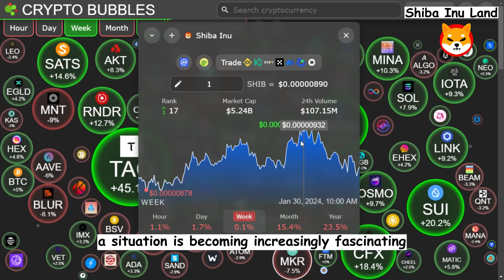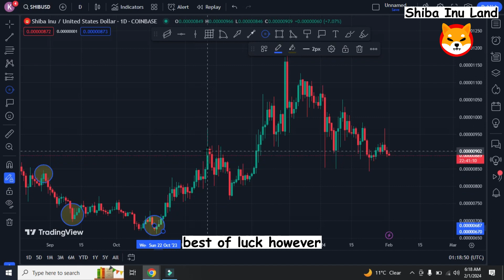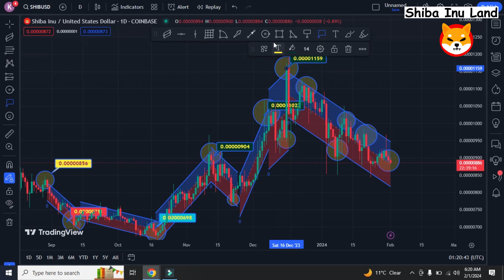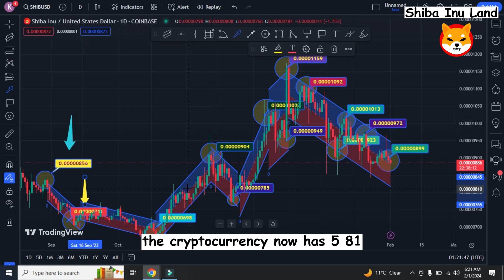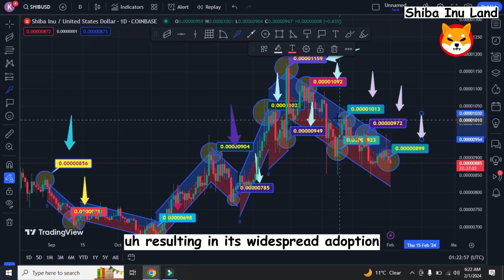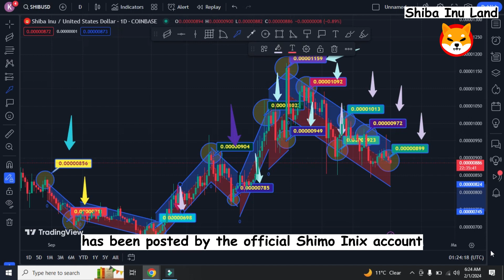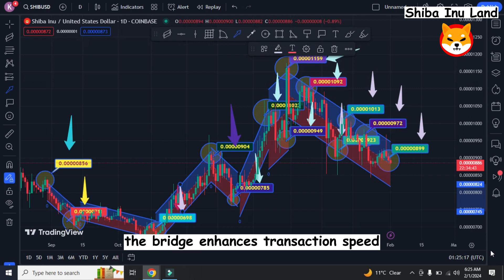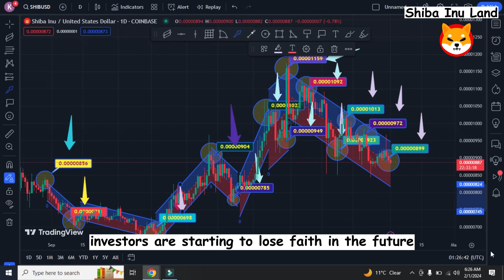SHIBA INU CEO PROMISED TO DELETE THREE ZEROES BEFORE NEXT WEEK!!! - SHIBA INU PRICE PREDICTION